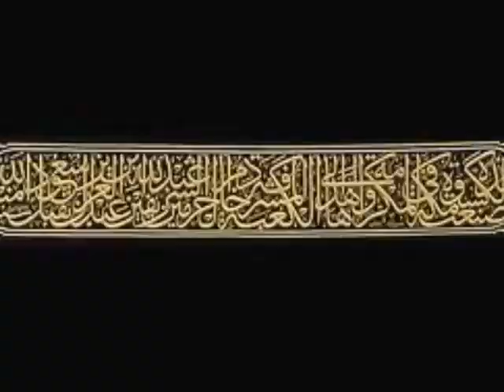surah yaseen surah rahman with urdu translation